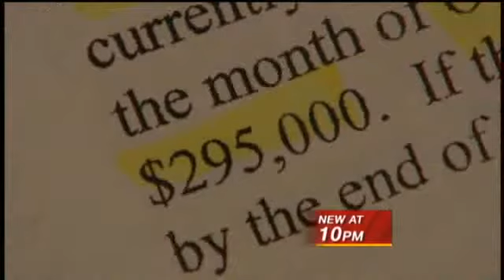AFD Over Budget For Sick Leave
Albuquerque's bravest are apparently also the sickest: Firefighters are calling in sick so often on weekends, the department's overtime budget is over almost $300,000.